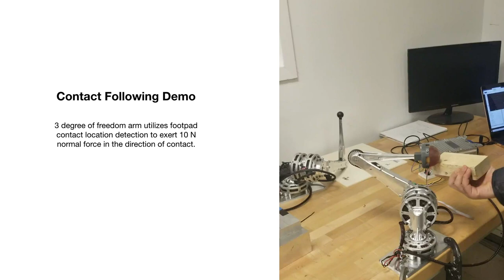Bi-Modal Hemispherical Sensors for Dynamic Locomotion and Manipulation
L. Epstein, Andrew SaLoutos, Donghyun Kim, Sangbae Kim, Bi-Modal Hemispherical Sensors for Dynamic Locomotion and Manipulation, Conference: 2020 IEEE/RSJ International Conference on Intelligent Robots and Systems.